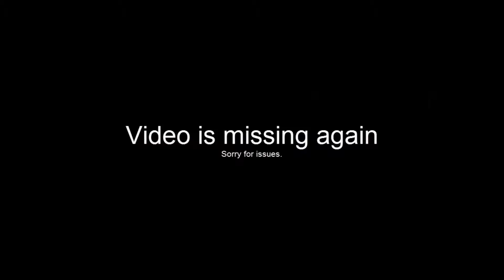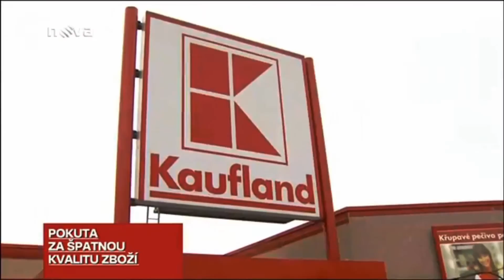Sestřih mé tvorby (2015)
Toto video shrnuje tvorbu kanálu za minulý rok a dává do některých momentů i menší upgrade. Jsou zde téměř všechny videa a jsou z nich vybrány zajímavé momenty. "Skrytá" zpráva je na konci videa.

Odkazy:
Intro: Virtual Riot - Preset Junkies